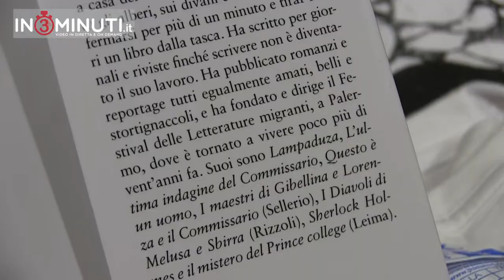Davide Camarrone, Tempesta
Finalista Kaos 2018